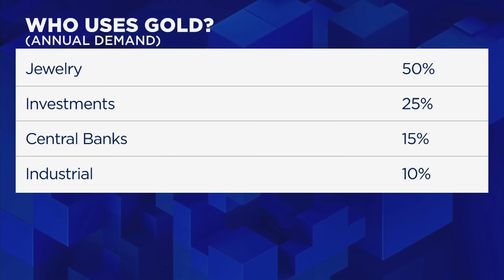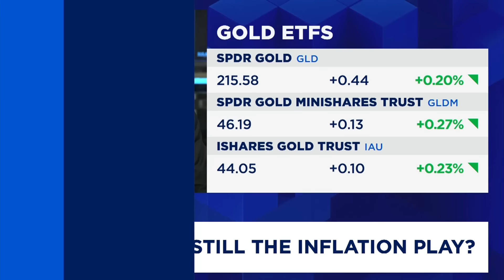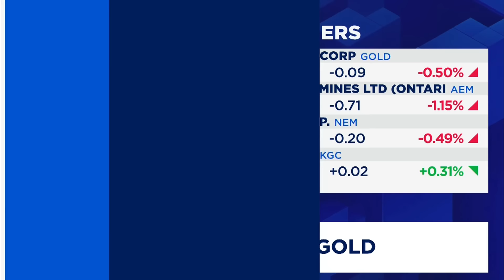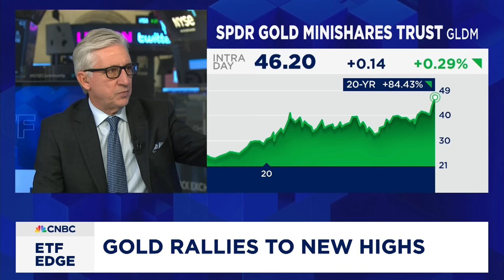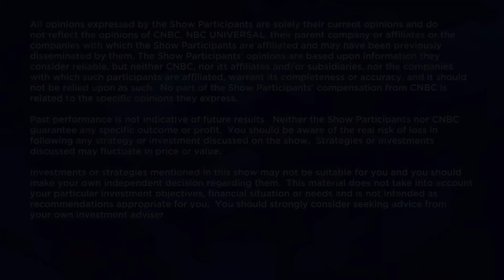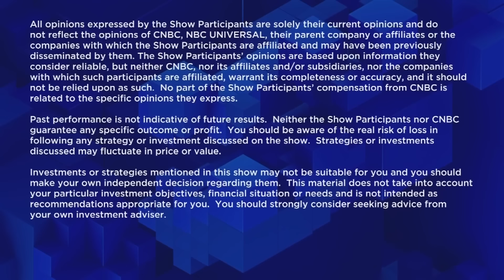Gold beating stocks, bonds… but why?